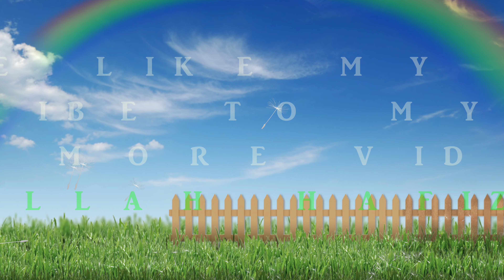Shokher Bagan London UK - March 2021 - Bangla Krishi - Ep.18 - Bangla Vlog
Shokher Bagan London UK, March  2021. Hello and welcome to the Bangla Vlog channel. This is episode 18 of my Shokher Bagan series.

In this video  I will give you an update on my citrus/lemon plants, how they survive the winter and what feed to give in the winter.

I will be uploading many more videos of my Bengali garden and updating my shokher bagan series. Click on the bell icon to be notified whenever I upload a new video.

Shokher Bagan London UK - September 2020 - Krishi Bangla - Bangladeshi Veg Garden - Ep.18- Bangla Vlog